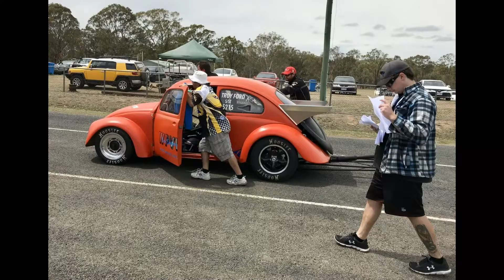WPVW vid of Troy Ford @ Warwick VW Drags 2018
WPVW team member Troy Ford enjoys a hassle free weekend of straight-line speed in his 2332ml Haltech injected drag beetle Troys best time on the 1/8 mile was 7.65@88mph